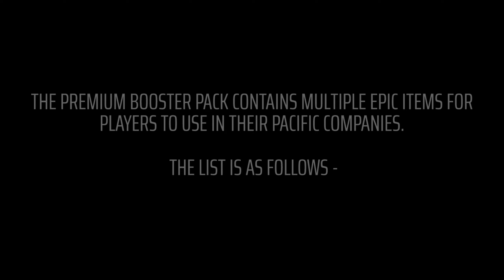Battlefield 5 - Premium Booster Pack Overview (Searcher + Jungle Viper + Art Deco)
Chapter 5 comes with two  booster packs. A small one with one soldier set, and the premium one, which comes with two epic sets, four epic gun skins, and more.